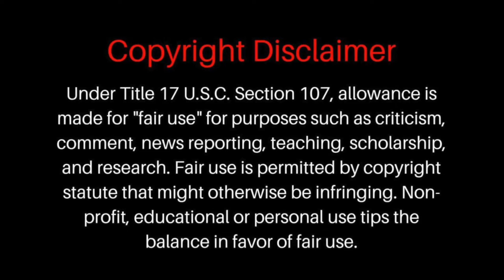Amberlynn Reid needs to pee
I'm back to reuploading old videos!